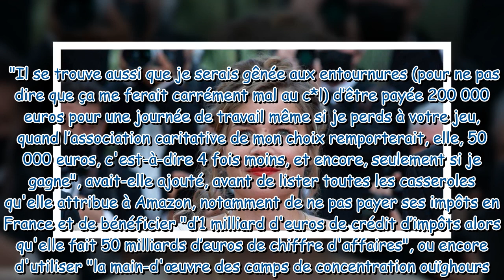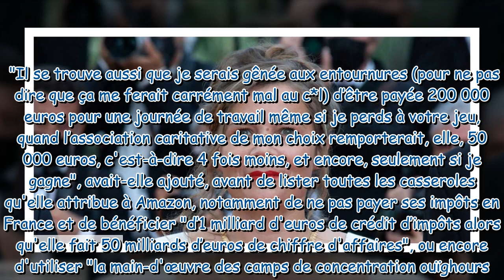Lol, qui rit sort : après le tacle de Blanche Gardin, Amazon sort enfin du silence